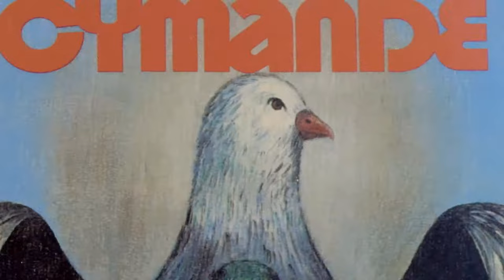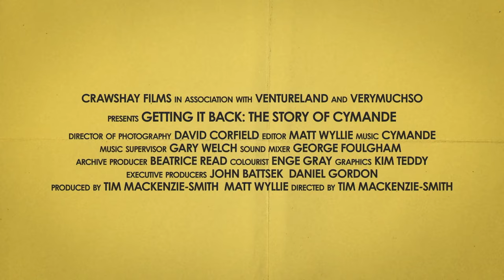OFFICIAL TRAILER | GETTING IT BACK: THE STORY OF CYMANDE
Cymande are the greatest band you’ve likely never heard of and this is their incredible untold story. Formed in south London by musicians who came to the UK from the Carribean as part of the Windrush generation and led by Patrick Patterson (guitar) and Steve Scipio (bass), they combined jazz, funk, soul and Caribbean grooves to create a new sound.

Despite finding success in the US with their first three brilliant albums they faced indifference through prejudice at home, became disillusioned and disbanded in 1975. But their music lived on as new generations of artists, in the UK and the US discovered, sampled and reworked their pioneering sounds, taking their music to new audiences.

Illustrated with archival footage, the story of these unsung heroes is told on screen through new interviews with the original band members filmed over two years.